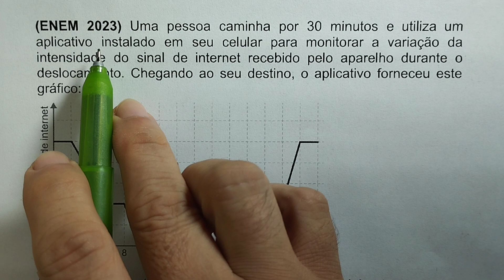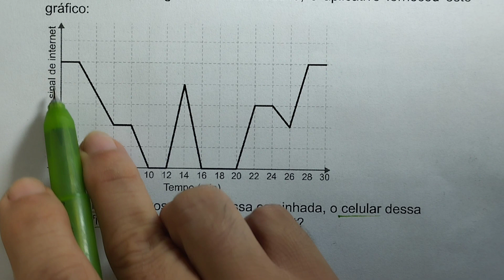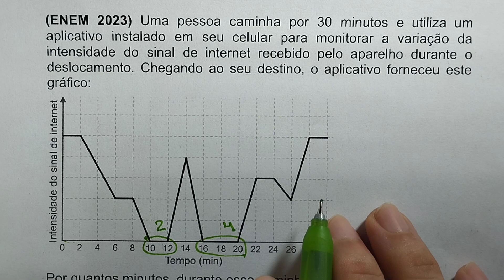Questão de Análise de Gráficos no ENEM 2023